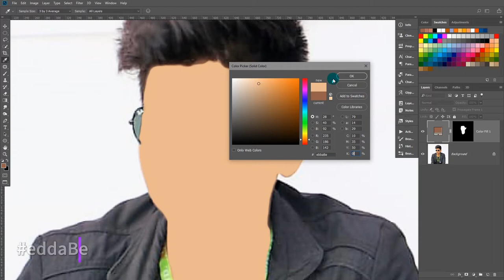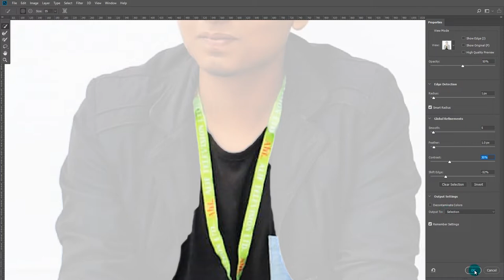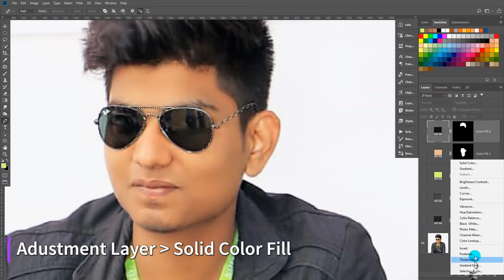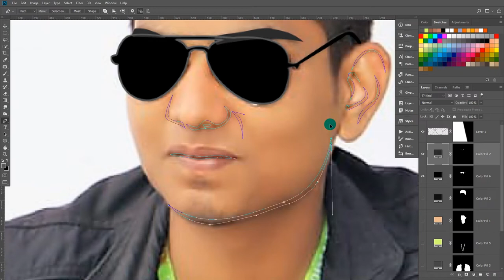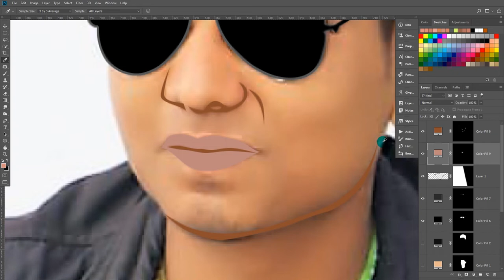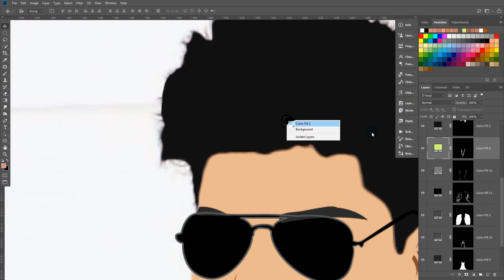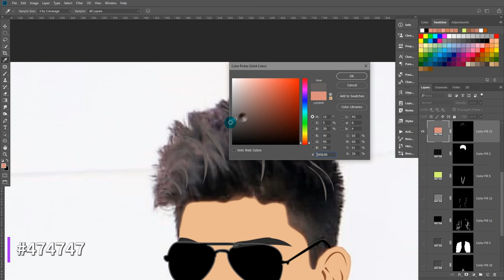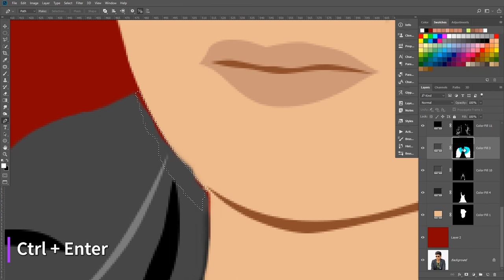Create Comic Cartoon Photo Effect in Photoshop CC I Sketch Station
Create Comic Cartoon Photo
Using Draw Pen &
Quick Selection Tool in
Photoshop Tutorial by Mams
Produce & Published by